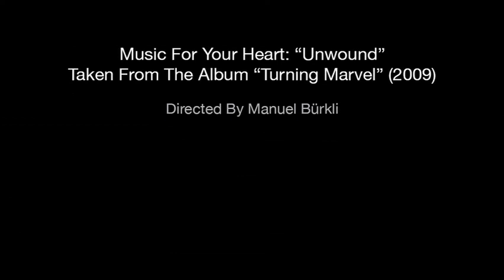Music For Your Heart: Unwound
Taken from the album "Turning Marvel".

Music For Your Heart is the alter ego of Sandra Zettpunkt. Her song "Unwound" was recorded in Glasgow, supervised and coaxed to perfection by Raymond McGinley of Teenage Fanclub.